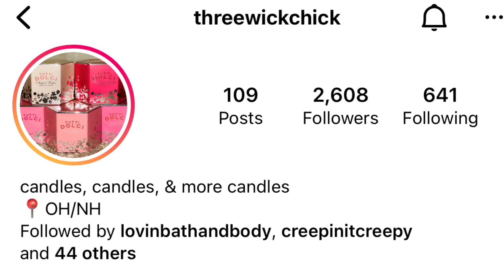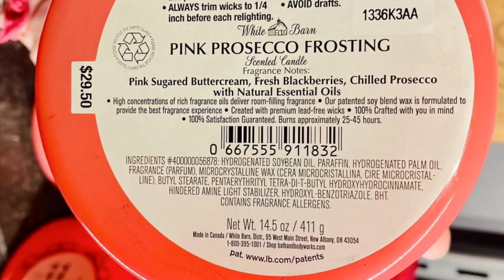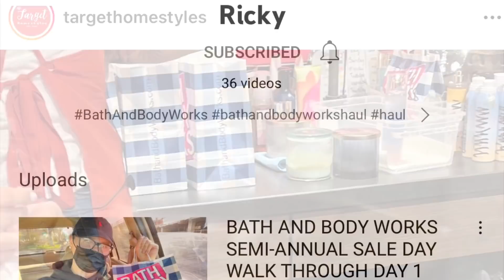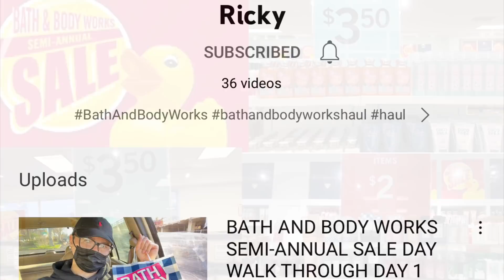BATH & BODY WORKS SAS DUCKS COMING IN HOT 2.95 FLASH SALE $30 3 WICK CANDLES COMING SOON + MORE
Good Evening and welcome back to another edition of Candle News Network! I hope you are having a wonderful morning . Always remember I can do all things through Christ that Strengthens Me
Jergens  CLoud Creme

Get $50 when you make your first purchase with Affirm by 10/12/2021.

Joanna

Lifeinsidethepagedailyfinds blog

SAVINGSFASHIONISTA

Richie